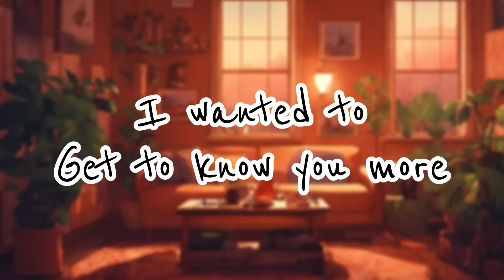[M4F] Your a babysitter and you go on a date with the dad [ASMR] (sweet) (wholesome) (pt. 2)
After you and The dad of the kid you've been babysitting had that romantic night, you both have been looking for an opportunity to go on a date to get to know one another. so, he decided to bring the date to you